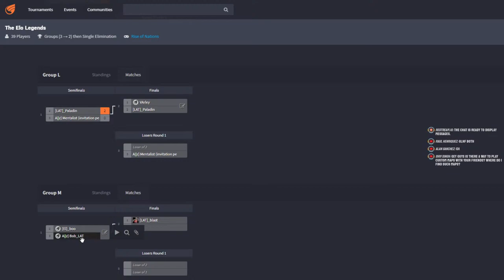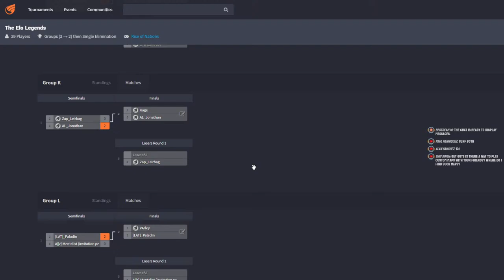ELO Legends Group K2: Kage vs Jonathan [Rise of nations tournament]